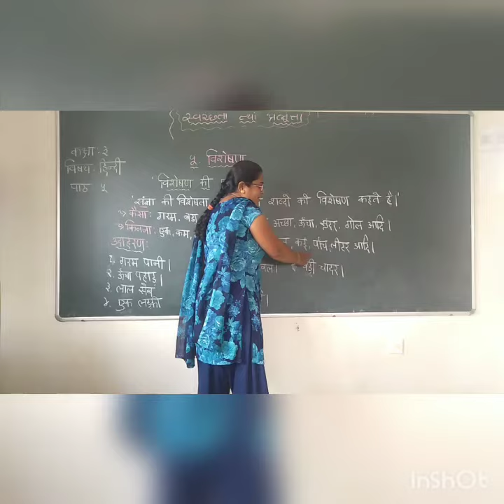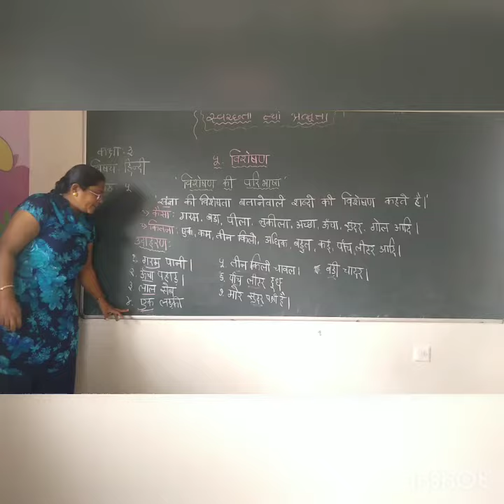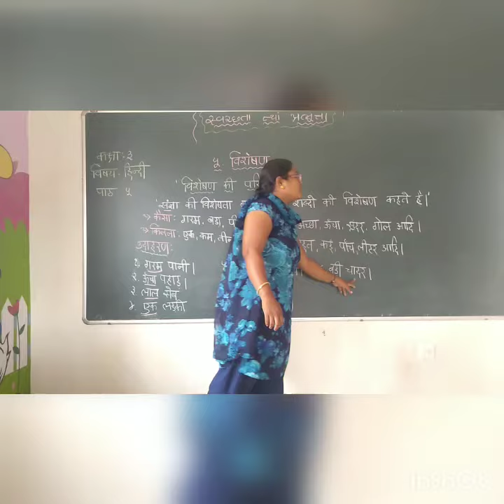GEM STD 3rd HINDI CH 5 VYAKRAN